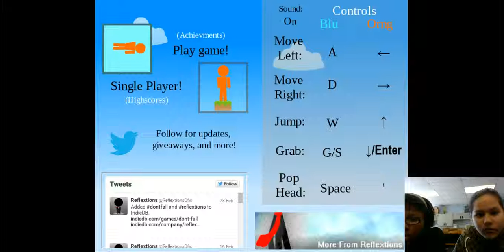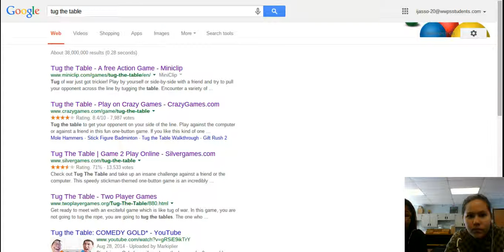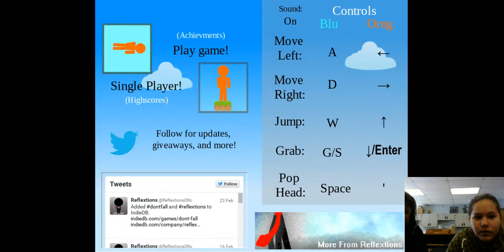iliana and lailani playing don't fall at school :)